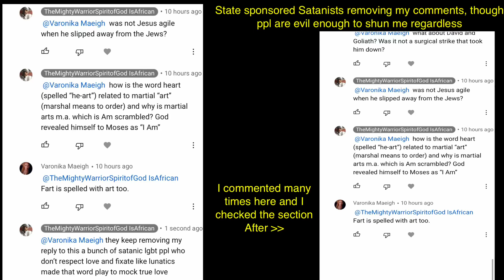Rape cults hacking my phone suppressing my comments fixated immature stalkers everywhere